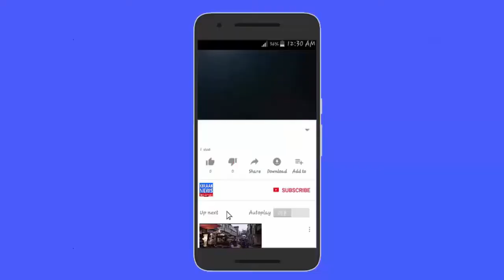Revanth Reddy Campaign at Jaipuricolony - రెవంత్ రెడ్డి నీ గెలిపించాలని ముమ్మర ప్రచారం - KiraakNews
RevanthReddyCampaignatJaipuricolony - రెవంత్ రెడ్డి నీ గెలిపించాలని ముమ్మర ప్రచారం - KiraakNews

in this video we expain You How Congress Leaders are Working Hard in jaipuricolony, Door to Door Campaign

Check out Your Exam Results Here

Note : Images are used in this video thumbnail belongs to respected owners , not mine.Special Thanks to them.